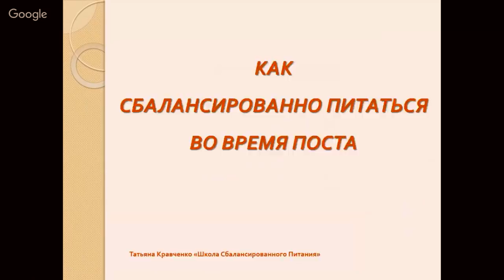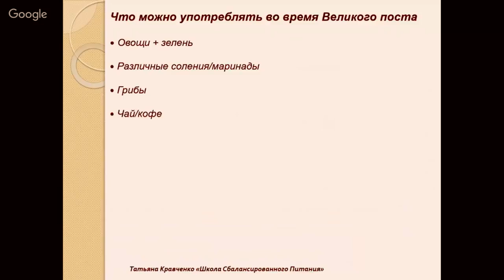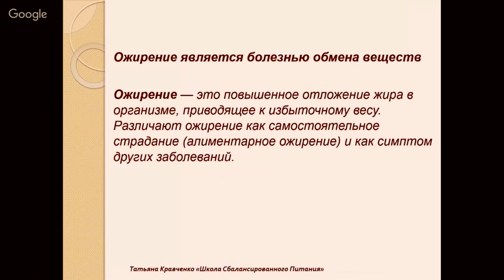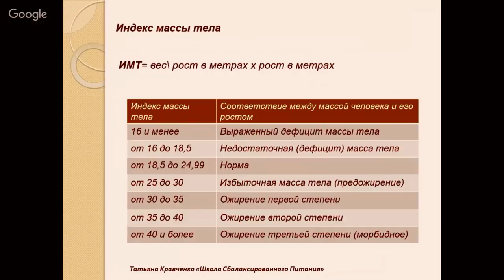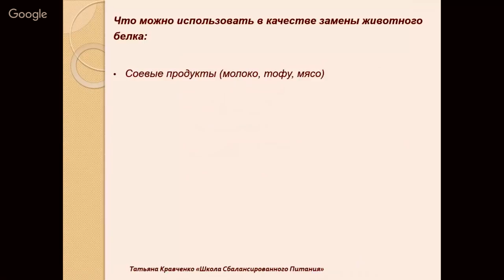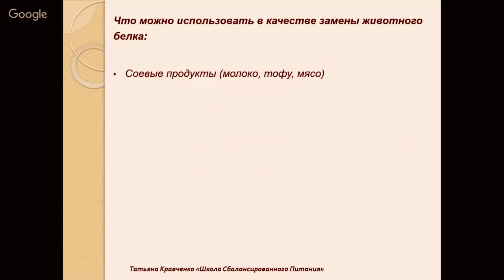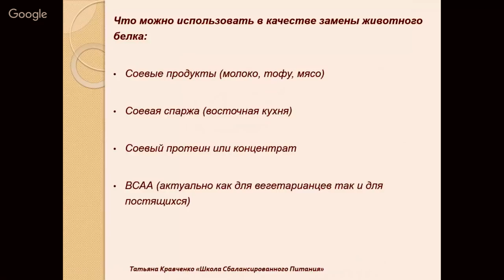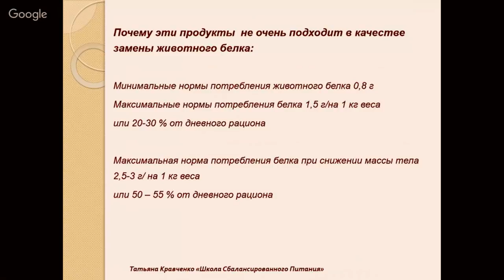Как похудеть во время поста. Чем заменить мясо. Топ 5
Это нарезка из вебинара "Как похудеть во время Великого поста. Чем заменить мясо"

Кстати, полезные сториз, по прежнему выходят в ИГ каждый день 😁
✔️ИНСТАГРАМ (запрещён на территории Российской Федерации)